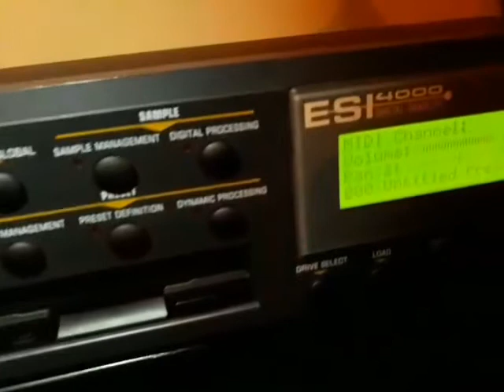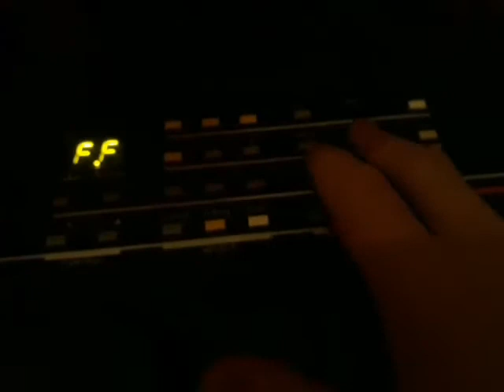The Ensoniq Mirage Series 1 - Introduction / Sample Pages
In this first video in The Mirage Series I tried to explain how the Mirage memory works.

It uses 16 x 16 = 256 sample pages each of 256 samples in length.

256 pages x 256 samples in each bank is 65536 samples per bank (lower/upper) which equals 64kb.